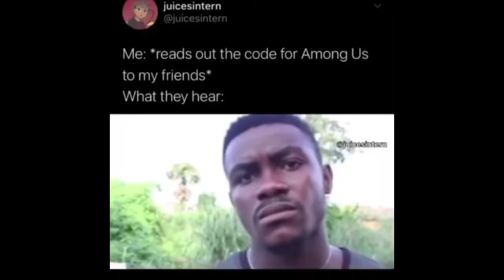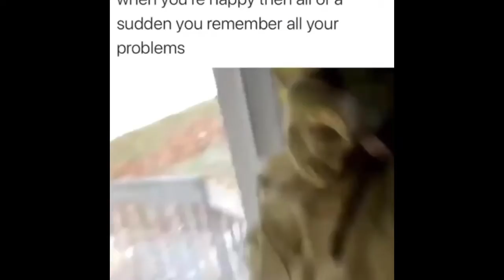Pure Comedy Memes For 2 Minutes